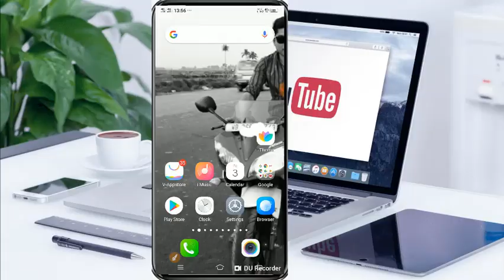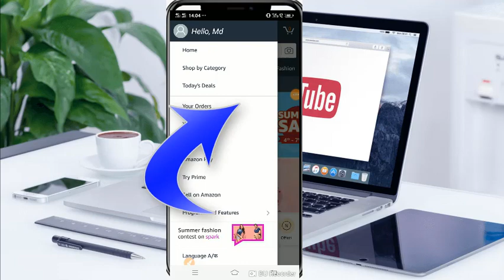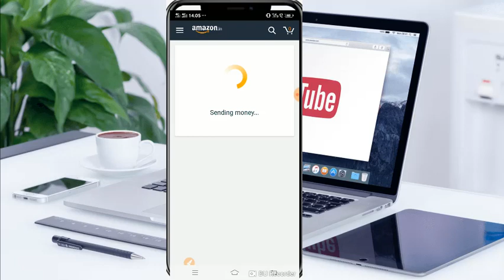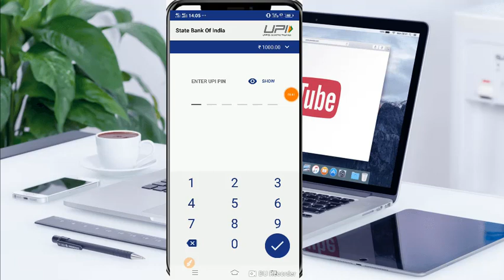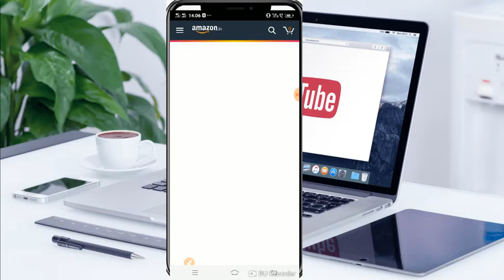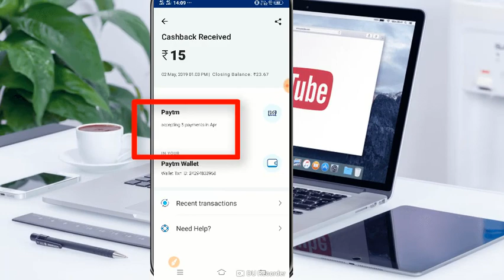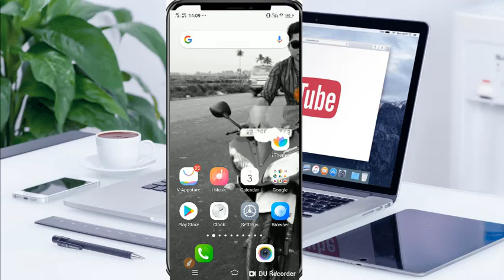PAYTM দিচ্ছে RS.100 করে ফ্রি! সঙ্গে AMAZON ও দিচ্ছে টাকা করে! মহা লুট অফার!# PAYTM NEW ADD MONEY 100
Paytm Add Money Loot! Paytm New Upi Offer!Amazon New Loot Offer!Amazon Upi Offer!Amazon Free Cash Offer!
এখানে ক্লিক করে আমাদের Telegram Group হয়েযান- Join Our Telegram Group Click here---👇👇👇👇👇👇👇👇👇

Kivabe Join hoben :-
প্রথমে প্লেস্টোরে গিয়ে লিখুন Telegram চলে আসবে তার পরে সেট্টিন
করুন যেভাবে Whatsapp সেটিং করে তারপরে আবার এখানে এসে প্রথমে যেই লিংক আছে সেখানে ক্লিক করুন তার পরে জয়েন হয়েযান.

paytm new offer back
paytm add money new code
paytm recharge new code
april new app paytm cash
paytm money earning app
paytm cash real earning app
Paytm New Upi Offer
Paytm Add Money Today
new app paytm cash loo
paytmnew add money code
paytm new loot back
amazon new offer
amazon moha loot
amazon new cashback offer
amazon free recharge offer

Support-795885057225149